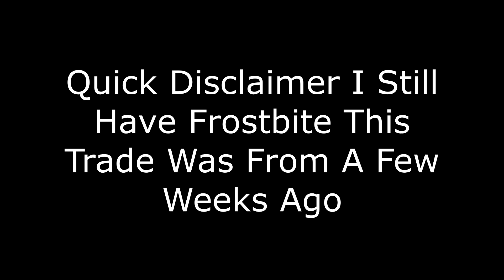TRADING FOR DARKBRINGER! | ROBLOX Murder Mystery 2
I Got An Amazing Trade For Darkbringer Hope You Enjoy!